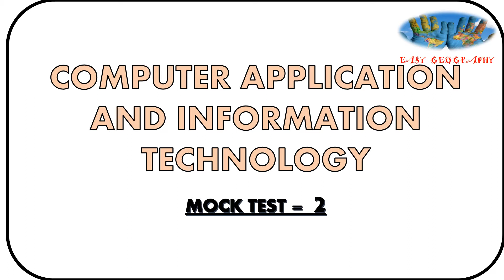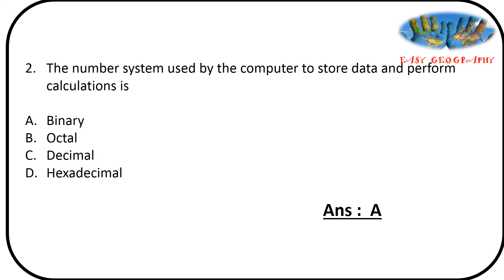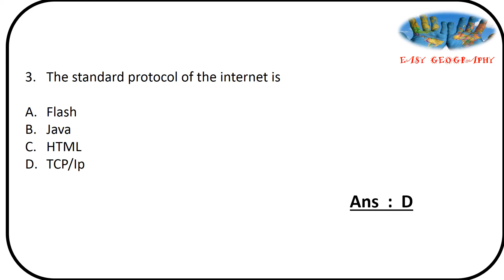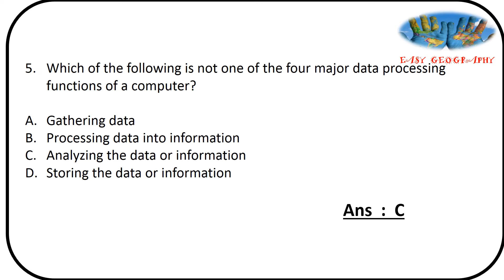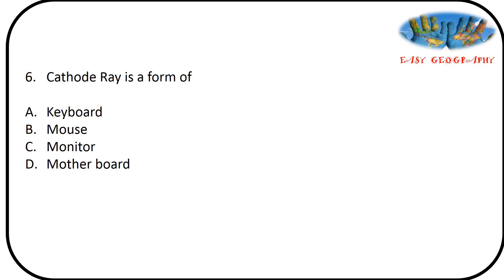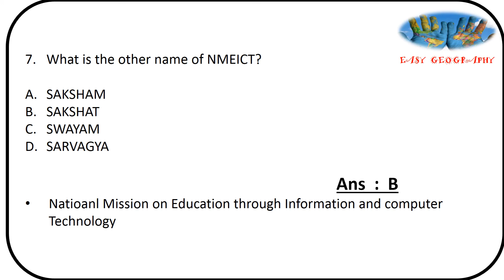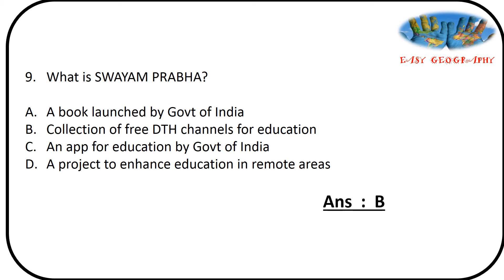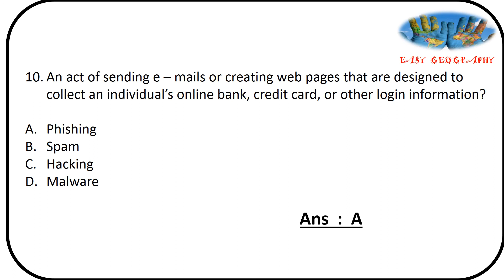UGC NET Classes in Malayalam -ICT Mock Test 2 Fully solved with explanation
It is a collection of 10 most important questions and answers with explanation from the Topic Information and computer technology. It will be very use full for your upcoming exams. Those who covered the full topic should practice mock tests and previous question bank for scoring high marks.